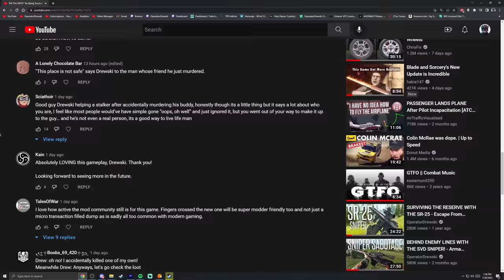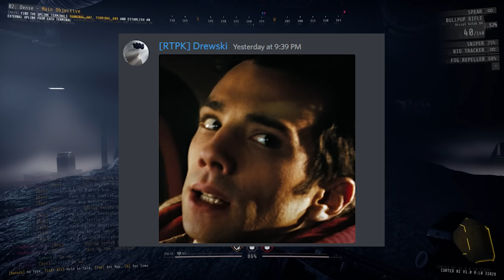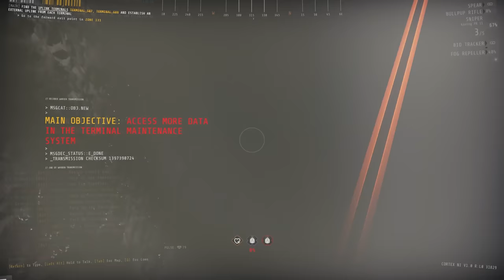This GTFO Raid Was Extremely Close! - GTFO Gameplay